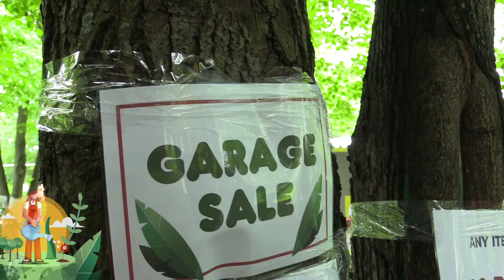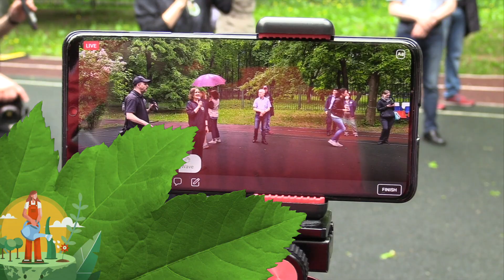ISOT School Epic Eco Picnic 2021